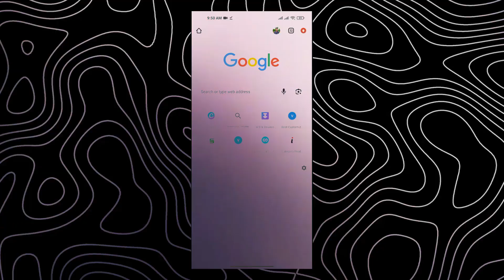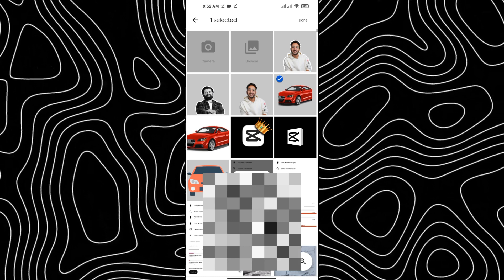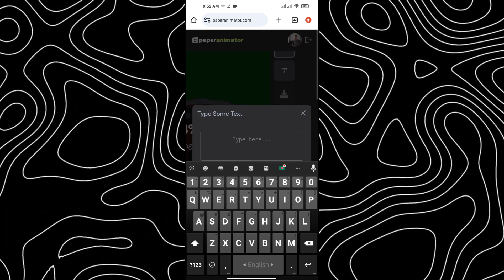Ali Abdaal Paper Effect: Mobile Tutorial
Learn how to recreate the famous Ali Abdaal paper effect on your mobile device in this tutorial. Get ready to take your editing skills to the next level!
Mastering the Paper Fold-Out Effect: Mobile